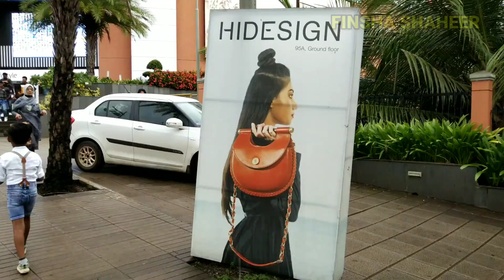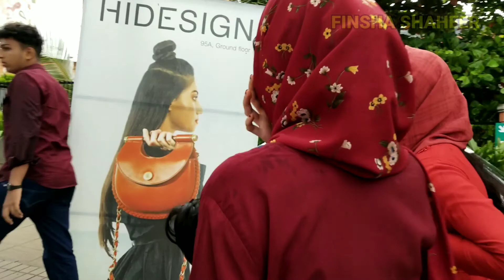പെണ്ണുങ്ങളുടെ ഇടയിൽ ആറാടി കിലു 😂😂|Prank on public|funny prank|gone wrong|Finshashaheer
Please don't take any video or picture or any content of mine from this video without my permission. ________________________________________________________________________________________________ •Get to know me more: instagram :